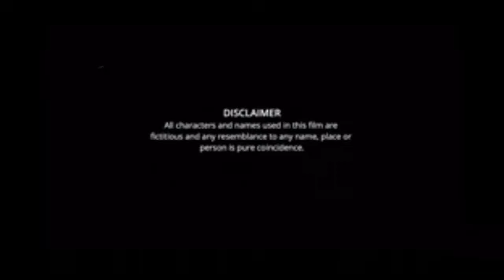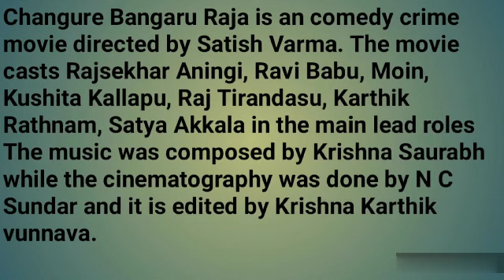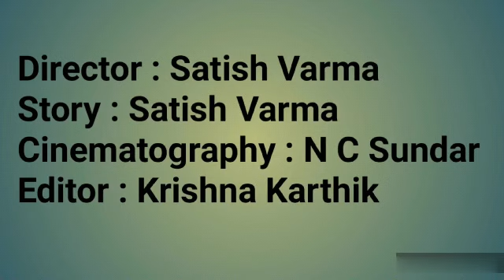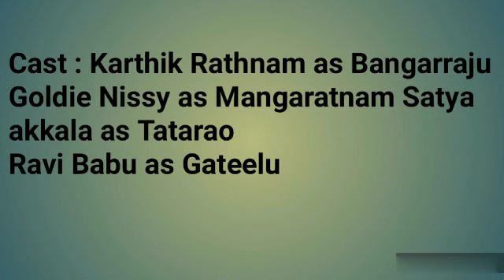Changure Bangaru Raja Full Movie review | Ravi Teja, Karthik Rathnam, Goldie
Director : Satish Varma
Story : Satish Varma
Cinematography : N C Sundar
Editor : Krishna Karthik